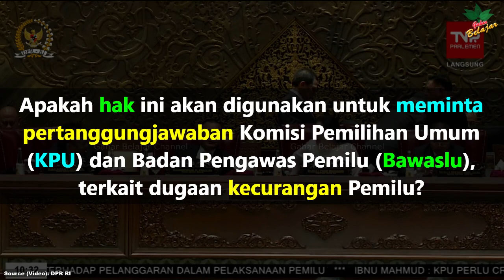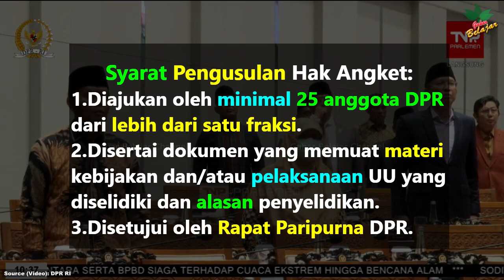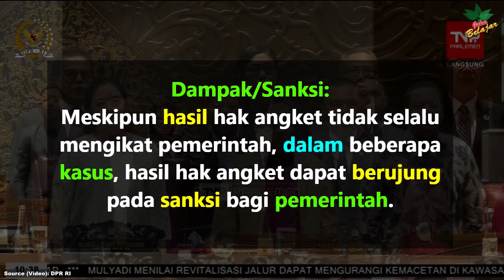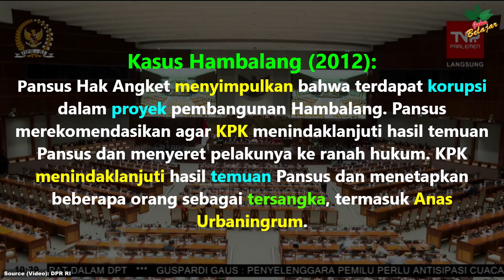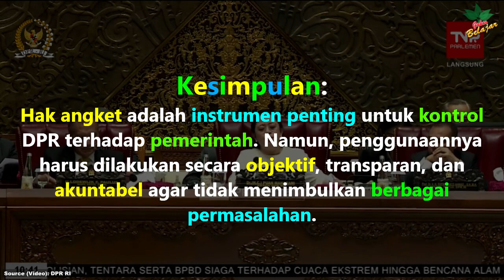HAK ANGKET DPR | PENGERTIAN, TUJUAN, SYARAT, PROSES, DAMPAK, MANFAAT, CONTOH KASUS (TERLENGKAP)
Apakah yang dimaksud dengan Hak Angket?
Apakah hak ini akan digunakan untuk meminta pertanggungjawaban Komisi Pemilihan Umum (KPU) dan Badan Pengawas Pemilu (Bawaslu), terkait dugaan kecurangan Pemilu?
Hak ini diatur dalam Undang-Undang Nomor 17 Tahun 2014 tentang MPR, DPR, DPD, dan DPRD.
Apakah Tujuan Hak Angket?
Apakah Syarat Pengusulan Hak Angket?
Bagaimana Proses Pelaksanaan Hak Angket?
Apakah Dampak/Sanksi Hasil Hak Angket?
Hak Angket DPR Pernah Digunakan Untuk:
Kasus Bank Century (2009), Kasus Hambalang (2012), Kasus Korupsi e-KTP (2017), dan Kasus Impor Sapi (2019).
Kasus Bank Century (2009):
Apakah Manfaat Hak Angket?
Kesimpulan:
Hak angket adalah instrumen penting untuk kontrol DPR terhadap pemerintah. Namun, penggunaannya harus dilakukan secara objektif, transparan, dan akuntabel agar tidak menimbulkan berbagai permasalahan.
PERBEDAAN 'Quick Count' dan 'Real Count' dalam Pemilu, Mana yang Lebih Akurat?

Video Terkait:
Daftar Presiden Republik Indonesia yang pernah diselidiki DPR melalui Hak Angket